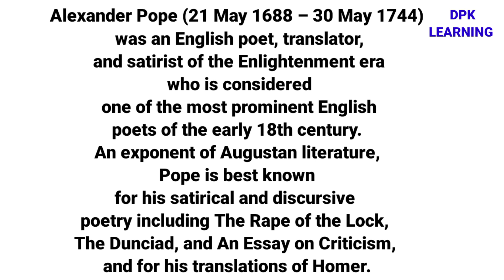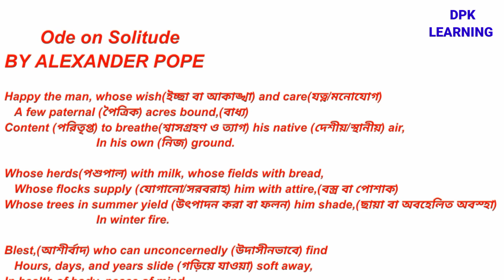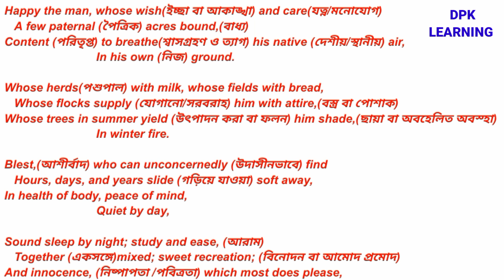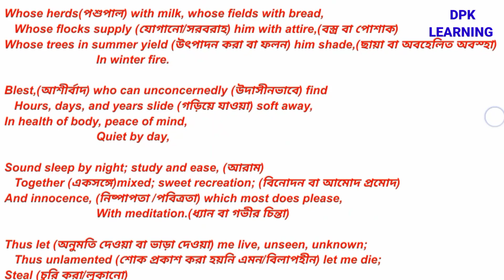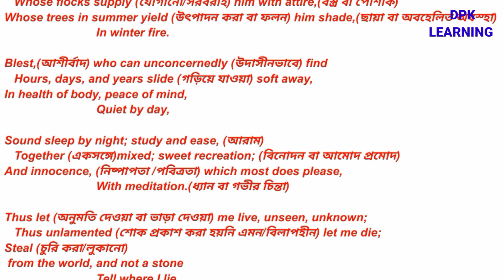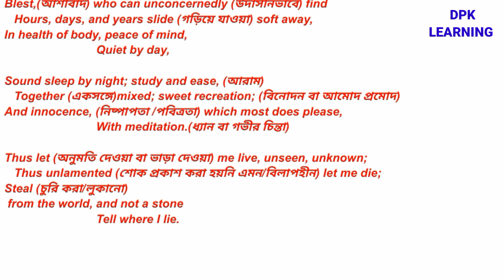Ode on Solitude by Alexander Pope details discussion with proper word meaning in Bengali language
ode on Solitude by Alexander Pope details discussion